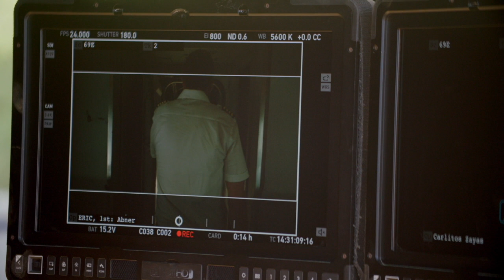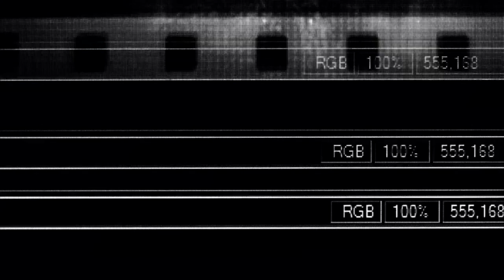Gerard Butler Talks with Harkins Behind The Screens!